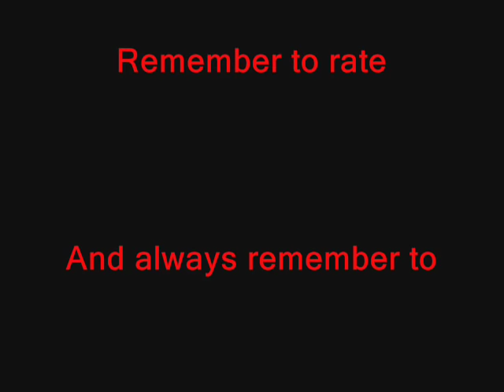Decepticons Theme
Just something to get me started. The Decepticons theme/credits for Transformers 2:Revenge of the Fallen.
It is quite difficult to find this but now I made it a little bit easier for people looking for this.